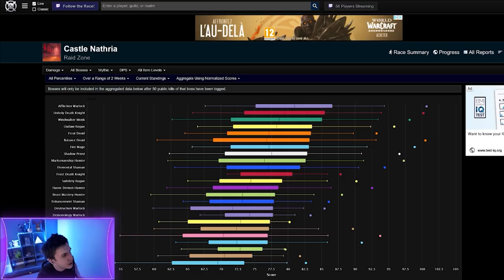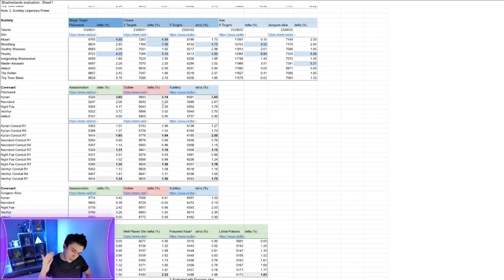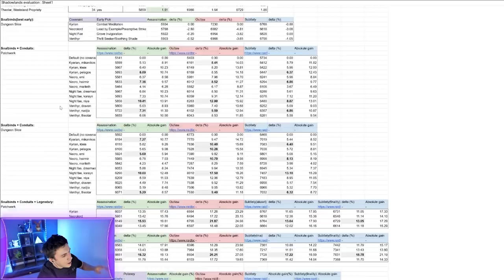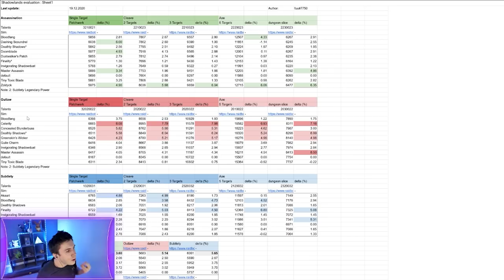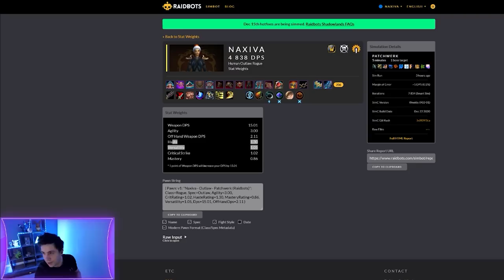Guide voleur hors-la-loi HL Shadowlands : Légendaires, conduits, rotations, talents, stats, gameplay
Envoie de tout savoir sur le voleur hors-la-loi ? C'est par ici !

0:00 Introduction
1:13 Fonctionnement de la classe
5:20 Pourquoi s'intéresser à hors-la-loi
5:50 Congrégations
7:45 Légendaires
9:01 Conduits
11:15 Talents
15:45 Stats
18:20 Rotations & open monocible
28:45 Rotations & open multicibles
33:15 Utilitaires
38:10 Fin